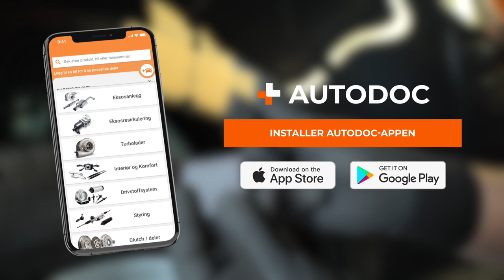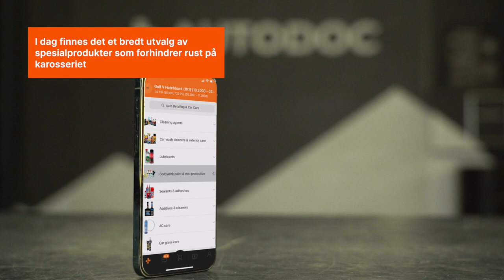De 5 beste tipsene for å unngå rust på bilen | Tips fra AUTODOC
Korrosjon kan påvirke karosseriet på enhver bil, uavhengig av hvor gammel den er. Skader på karosseriet påvirker ikke bare utseende til bilen, men også sikkerheten.

Du unngår dyre reparasjoner dersom du følger de 5 tipsene for å forebygge rust på bilen fra videoen vår.

0:00 — De 5 beste tipsene for å forebygge rust på bilen din
0:11 — Rengjøring av dreneringshullene i karosseriet
1:05 — Regelmessig rengjøring av kjøretøyet
2:05 — Fjerning av små lakkskader
3:48 — Hold bilen parkert på et tørt sted
4:07 — Behandling med korrosjonshemmende middel